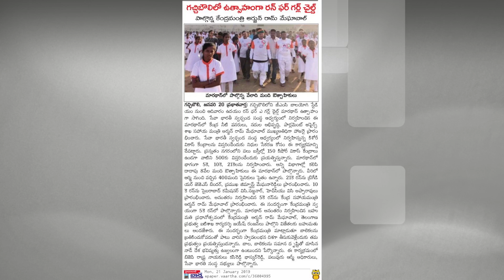Avineon Run for a girl child 2019 3rd edition